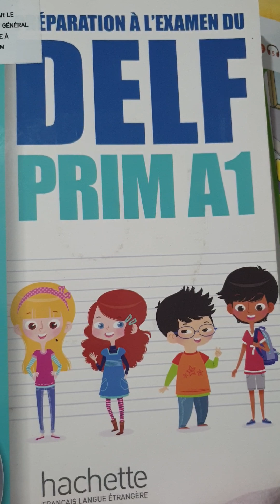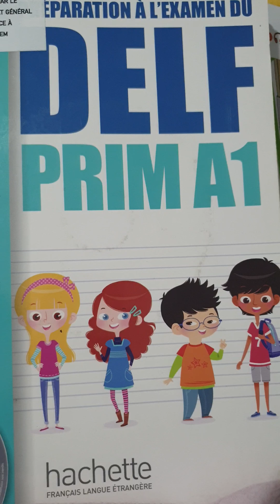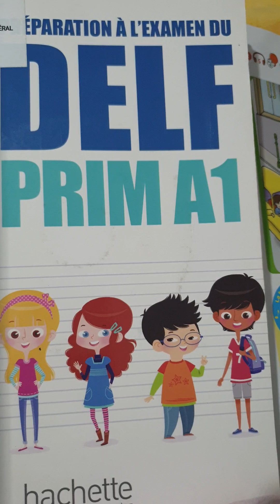Delf prime a1.1 B